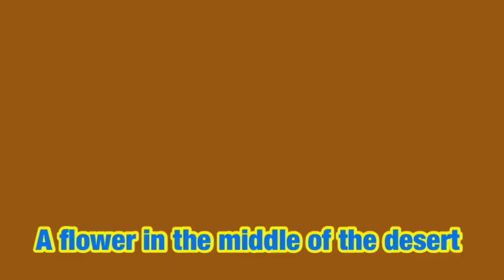Bro. Ulysses sharing on blessing